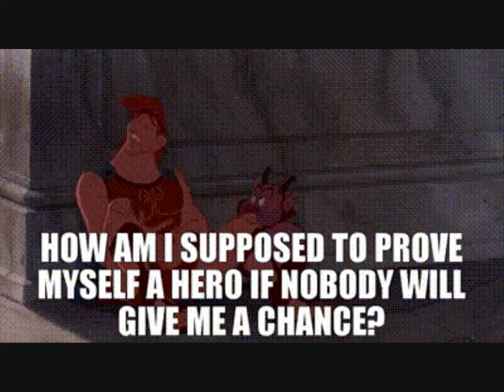Who Framed Jungledyret Hugo Part 16: Wallace Ends Up Getting Shot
Here is part sixteen of Who Framed Jungledyret Hugo.
JimmyandFriends 29
Eli Wages
MovieClips
Rita Fox
Rita Forever
Retro VHS Trailers
Animation Compendia
Uncle Grandpa
Junction Malfunction Podcast
Taylor Kennedy